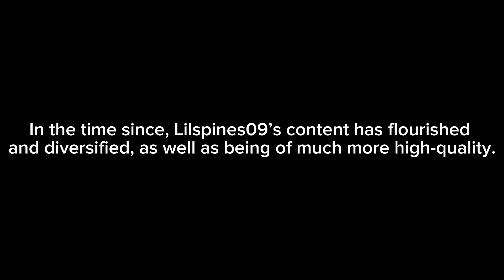Spinosaurus - Numb (2022) Remastered trailer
Hello, everyone! LS09 here with an excruciatingly important announcement: on April 7th this year, the first-year anniversary of one of my first YouTube videos ever from my old channel. To celebrate, I will be remastering it to fit with my current editing standards.

When the release date comes, I will upload both the original and the remake on my new channel (A.K.A this one, of course), and you all can see a window into the past; an echo of the editor I once was. Until the day comes, peace out!

-LS09

Song - Numb by Linkin Park

(Mandatory swearing so the video doesn’t get marked as “for kids”) This video is not for fucking kids. Don’t fucking mark this video for fucking kids.